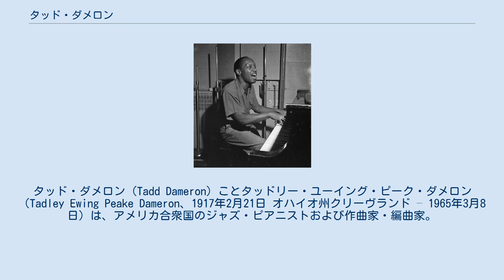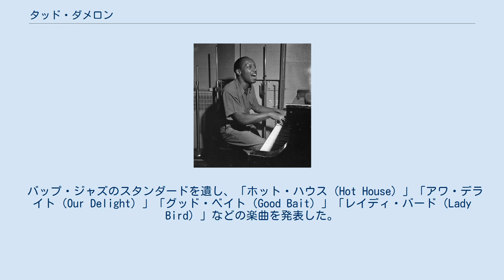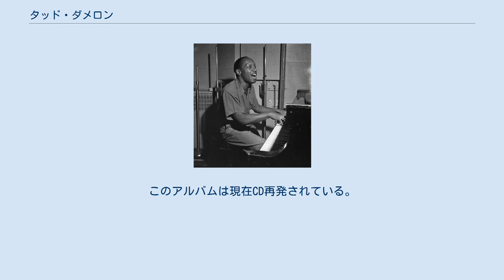タッド・ダメロン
タッド・ダメロン（Tadd Dameron）ことタッドリー・ユーイング・ピーク・ダメロン（Tadley Ewing Peake Dameron、1917年2月21日 オハイオ州クリーヴランド – 1965年3月8日）は、アメリカ合衆国のジャズ・ピアニストおよび作曲家・編曲家。
デクスター・ゴードンからバップ運動の「ロマン主義者」と評される一方で、批評家のスコット・ヤナウをして「バップ時代を明確にした作編曲家」と言わしめた。
 ビバップ時代の最も有力な編曲家であったが、スウィングやハード・バップのミュージシャンにもヒット曲を提供しており、カウント・ベイシーやアーティ・ショウ、ジミー・ランスフォード、ディジー・ガレスピー、ビリー・エクスタインらのバンドのために編曲を手懸けた。
作詞家のカール・シグマンとは、サラ・ヴォーンの代表曲の一つである「イフ・ユー・クッド・シー・ミー・ナウ（If You Could See Me Now）」を創作する。
リズム・アンド・ブルースの巨星ブル・ムース・ジャクソンとも共演して編曲を手懸けた。
バンドリーダーとして自身の楽団からファッツ・ナヴァロ、マイルス・デイヴィス、デクスター・ゴードン、ソニー・ロリンズ、ウォーデル・グレイらの売れっ子ミュージシャンを輩出した。
ベニー・ゴルソンとも活動を共にした。
後に著名なジャズ作曲家に成長したゴルソンは、作風においてダメロンから最も多大な影響を受けたと語っている。
 ダメロンは、晩年まで薬物依存症を患っていた。
また、1965年に48歳で癌で亡くなるまで、数度の心臓発作にも苛まれている。
 バップ・ジャズのスタンダードを遺し、「ホット・ハウス（Hot House）」「アワ・デライト（Our Delight）」「グッド・ベイト（Good Bait）」「レイディ・バード（Lady Bird）」などの楽曲を発表した。
 没後に数多くの称賛を受けるようになり、1975年にジャズ・ピアニストのバリー・ハリスは、ザナドゥ・レコードよりトリビュート・アルバム『プレイズ・タッド・ダメロン』を発表。
フィリー・ジョー・ジョーンズとドン・シックラーは1980年にダメロンへのトリビュート・バンド「ダメロニア（Dameronia）」を結成した。
1982年には、スライド・ハンプトンやジミー・ヒース、ロン・カーター、アート・テイラー、ケニー・バロンがグループを組み「コンティニュアム」名義でトリビュート・アルバム『マッド・アバウト・タッド（タッド・ダメロンに捧ぐ）』を発表した。
このアルバムは現在CD再発されている。
 ^ Yanow, Scott (2008). "Tadd Dameron biography", AllMusic. ^ Carr, Ian; Fairweather, Digby and Priestley, Brian Rough Guide to Jazz Rough Guides, 2004, ISBN 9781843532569, "Don Sickler" at Google Books